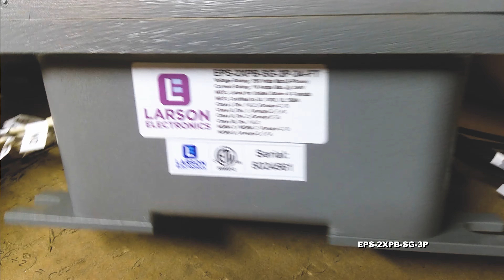Explosion Proof Push Button Stop/Start Starter Switch - C1D1&2 - C2D1&2 - Class 3 - 3-Phase - 250V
The Larson Electronics EPS-2XPB-SG-3P Explosion Proof Push Button Stop/Start Starter Switch is Class I Divisions 1 & 2 and Class II Divisions 1 & 2 rated for Hazardous locations and UL 698 listed. This explosion proof momentary switch provides manual starting and stopping of small AC and DC motors. The EPS-2XPB-SG-3P is for three phase current up to 250V.

The EPS-2XPB-SG-3P Explosion Proof Stop/Start Push Button Starter Switch is built to be heavy duty, and is rated for 10 amps at 250 Volts. The momentary switch is enclosed in a cast aluminum device box, and the faceplate has smooth, double flanges that mate both to the cover and the mounting enclosure to provide flame tight joints. The screws consist of stainless steel hex head screws and attach the cover to the  mounting enclosure. The side rocker arm push button has lockout holes, and the momentary switches are supplied with an internal ground screw.

The EPS-2XPB-SG-3P housing is made out of a malleable aluminum body with a cast copper free aluminum alloy cover, and is epoxy powder coated for a natural finish. This starter switch is in compliance with UL 698 and is rated for Class I Divisions 1 & 2 Groups C & D, Class I Zones 1 & 2 Groups IIA, Class II Divisions 1 & 2 Groups E, F & G, and Class III Divisions 1 & 2.